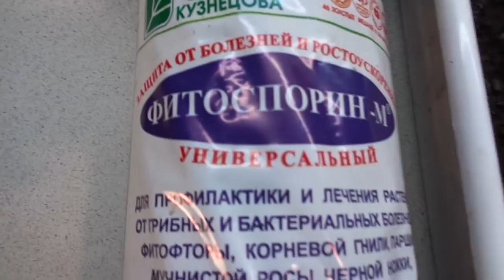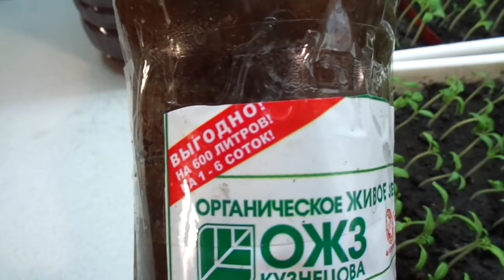КАК Я ПОЛИВАЮ САМЫЕ РАННИЕ ПОСЕВЫ ТОМАТОВ И ПЕРЦЕВ. Ольга Чернова.